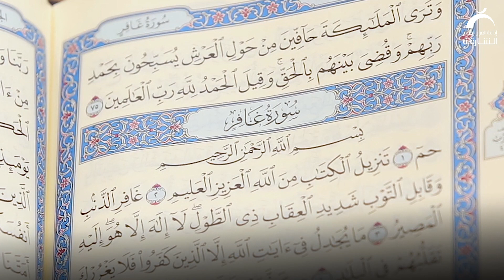سورة الزمر | القارئ: هاني الرفاعي